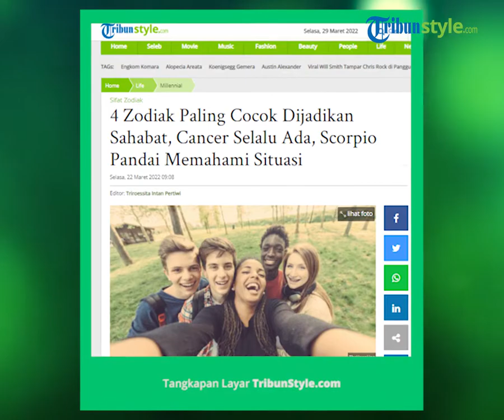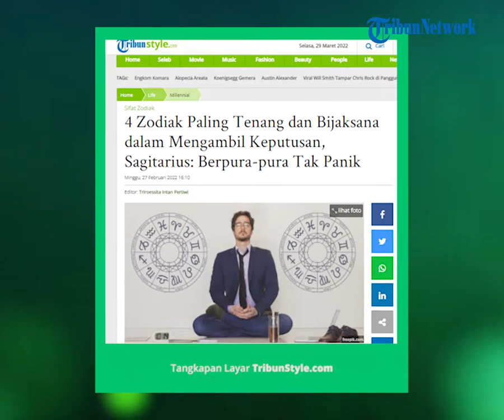Cocok Jadi Sahabat, 4 Zodiak yang Paling Setia Kawan, Ada Cancer hingga Scorpio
TRIBUN-VIDEO.COM - Menemukan teman sejati bisa dibilang sebagai anugerah terbaik.

Namun, jika Anda kesulitan menemukan teman sejati, coba untuk memperhatikan zodiak orang di sekitar Anda.

Beberapa jenis zodiak berikut ini diketahui memiliki sikap dan sifat luar biasa.

Jika Anda sudah menjadi temannya sejak lama, anda bisa dikatakan sangat beruntung.

Sebab, 4 dari 12 zodiak ini disebut sebagai sekutu terbaik yang bisa diandalkan.

Dikutip dari Pinkvilla.com, Senin (21/3/2022), berikut teman terbaik yang akan tetap bersama Anda melalui suka dan duka.